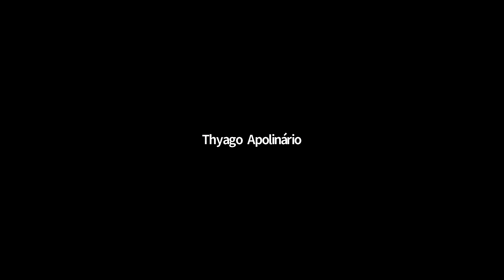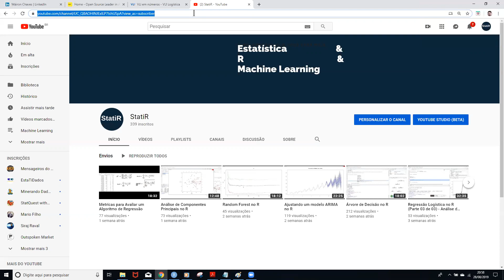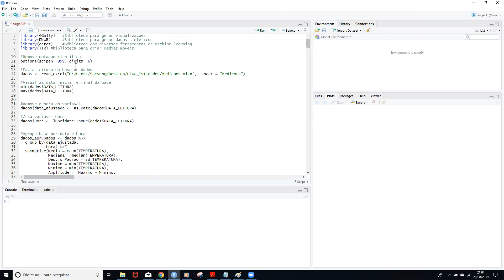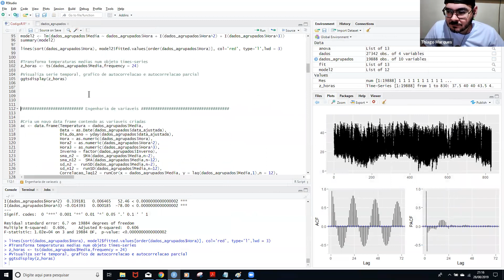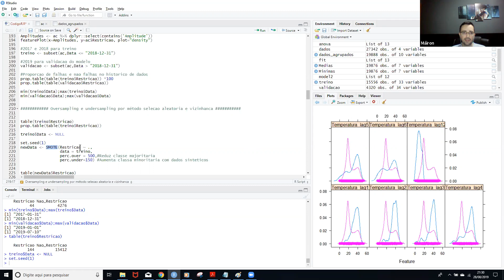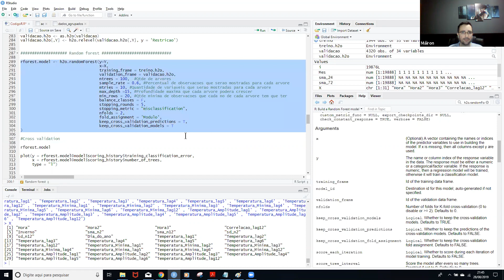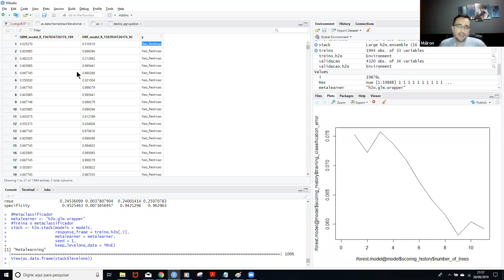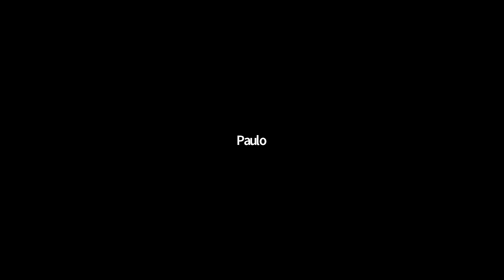Live Recepção T3 + Live Máiron Chaves (C.D Vlogística) - Estudo de caso de Modelagem Estatística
Foi muito legal a recepção dos alunos da turma 3 e também os conhecimentos de modelagem estatística passados pelo Prof. Màiron Chaves!